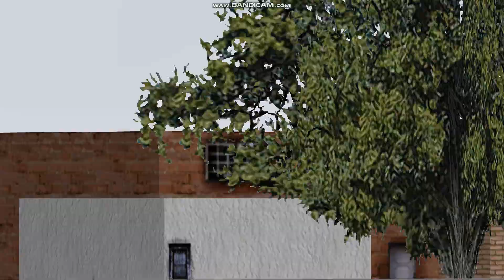GZB WAP7 electric loco dancing parade in indian train simulator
WAP7 electric loco dancing parade in indian train simulator